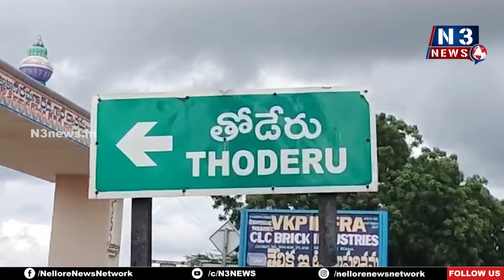తోడేరు గ్రామస్తులకు జీవితకాలం రుణపడి ఉంటా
- గ్రామంలో అభివృద్ధి ప‌నుల‌కు ప్రారంభోత్స‌వాలు, శంకుస్థాప‌న‌లు
- రాష్ట్ర వ్యవసాయశాఖా మంత్రి కాకాణి గోవర్ధన్ రెడ్డి